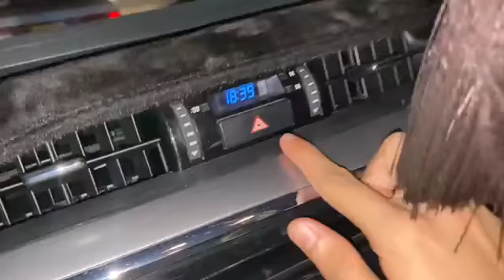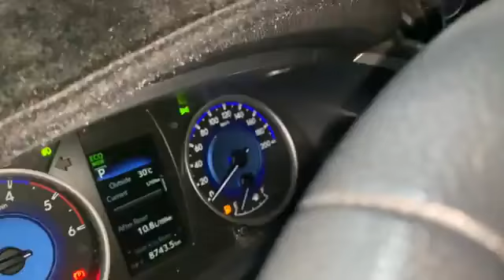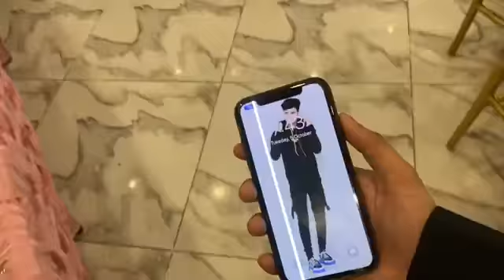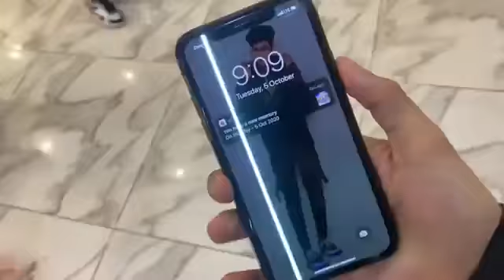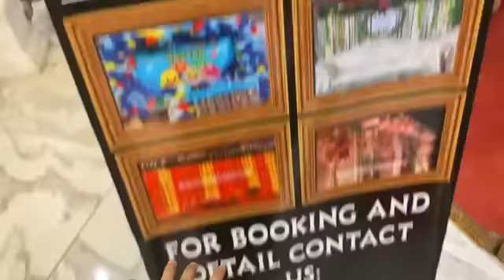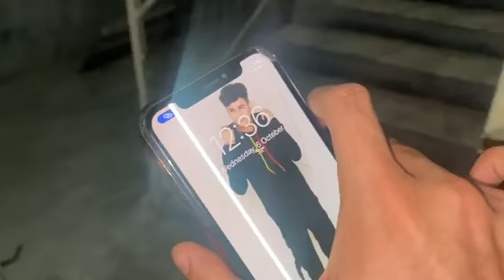maaz safdar 1 milion full vlog || viral || subscribe my channel